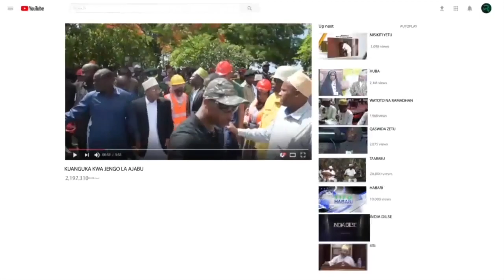MAMBO BAMBAM UKU UKIWA RAISI USHAKUA MUNGU USIPOGOMA UTABAKI OMBAOMBA TU